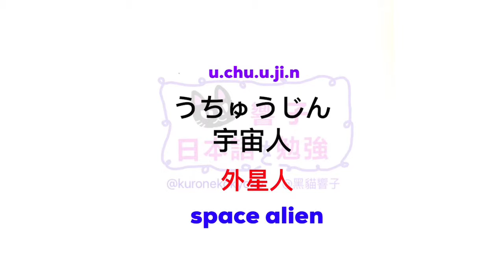大家的日本語 中級 單語 | JLPT N2 日本語能力試驗 | 日文自學 | Words 207［黑貓響子］